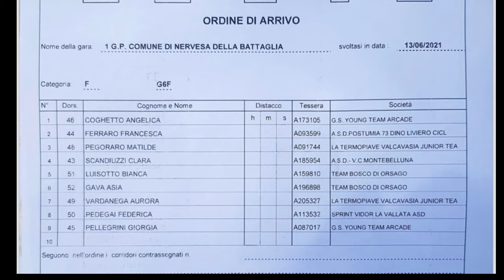1' G.P. Comune di Nervesa della Battaglia cat. G6 Femminile 13/6/2021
13/6/2021 Gara ciclismo Giovanissimi categoria G6 Femminile
1 Angelica Coghetto Young team Arcade
2 Francesca Ferraro Postumia 73 Dino Liviero
3 Matilde Pegoraro Valcavasia